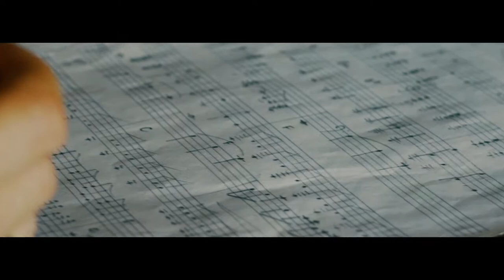Vyvienne Long "Please Santa, Let's Go"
Every Christmas should have a new Christmas song.

Written, arranged and performed by Vyvienne Long.
Filmed and edited by Daragh Murphy

Shot on location in Co. Monaghan by kind permission of the Tyrone Guthrie Centre.